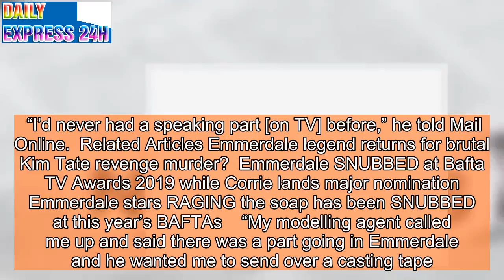Stephanie Davis’ ex-boyfriend bags a role in Emmerdale